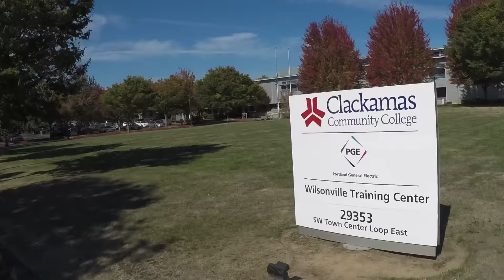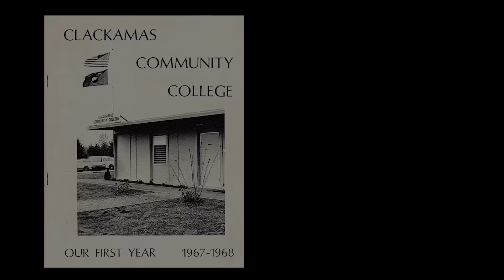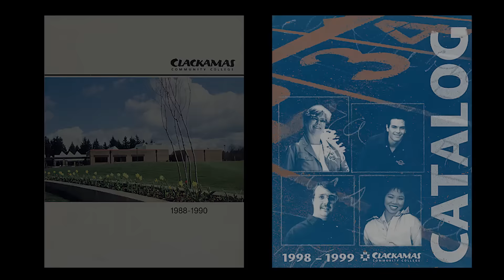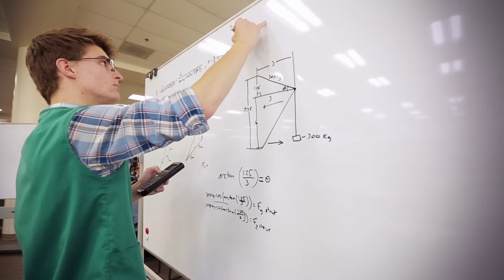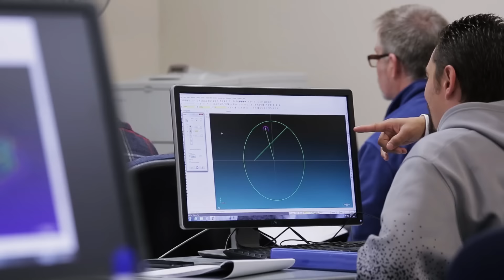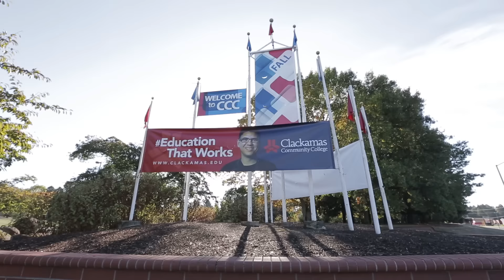Celebrating Clackamas Community College's 50th Anniversary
For 50 years, Clackamas Community College has been providing quality education and job training to Clackamas County, Oregon. In May 2016, we're celebrating 50 years of providing EducationThatWorks. The college has had a huge impact on the economic development of the county, and there's a lot more growth and change that will happen in the next 50 years. The one thing that won't change is that Clackamas is always here for the community.